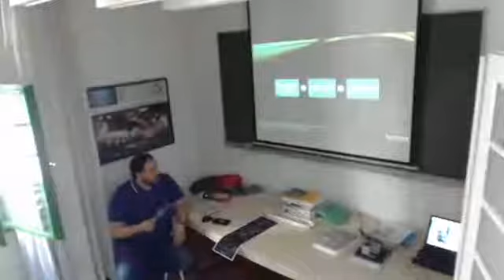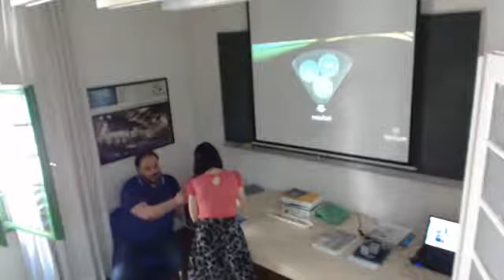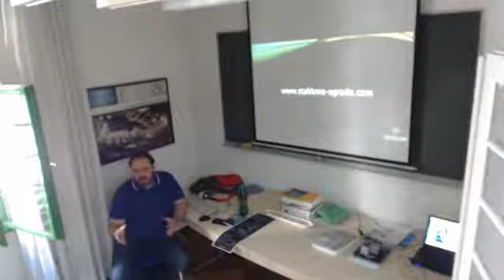Prezentovanje Lyctum sistema staklenih ograda u CEP-u - Lyctum TV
CEP - Centar za planiranje urbanog razvoja je ugostio našeg inženjera gospodina Andreju Egarića koji je prezentovao Lyctum sisteme staklenih ograda. Klip je edukativnog karaktera. Uživajte :)